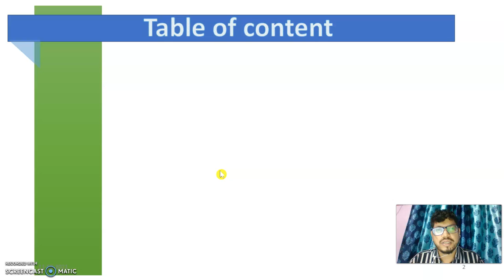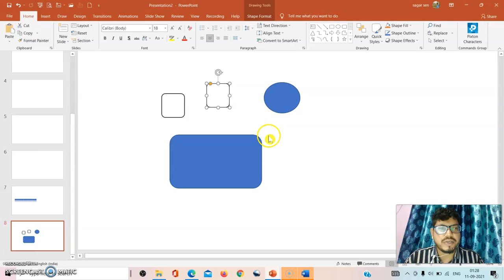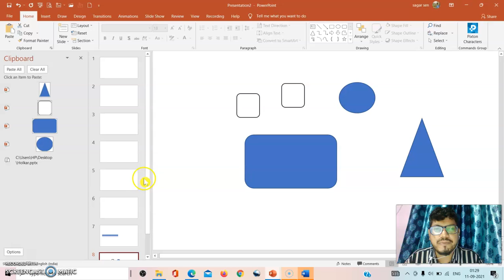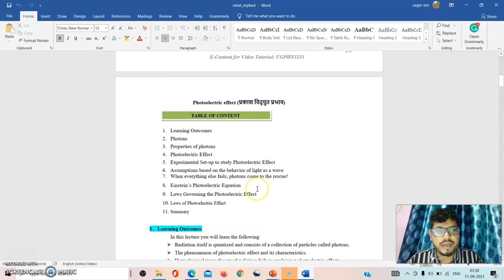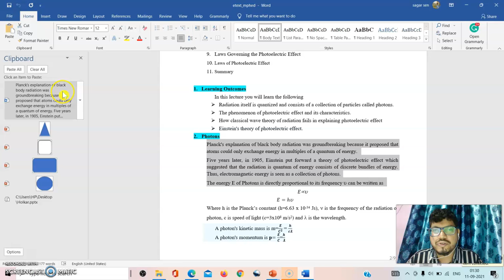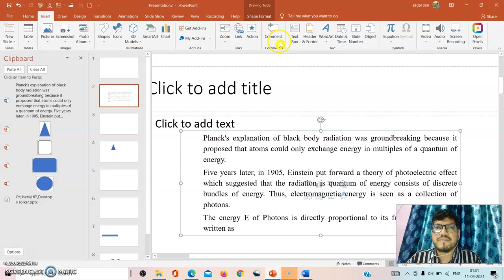lecture 4 clipboard